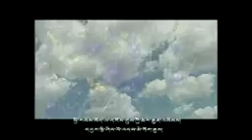སྟག་གཟིག་ནོར་འགྱེད། ལེའུ། (2)